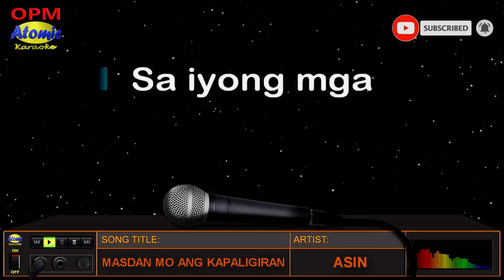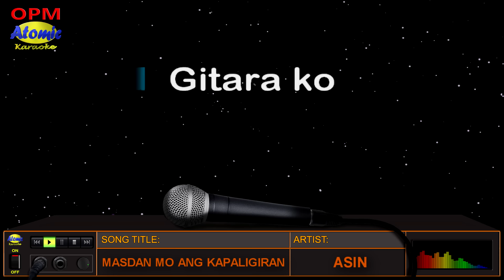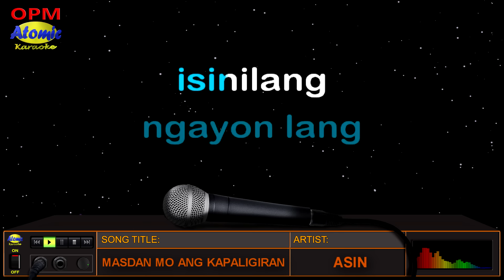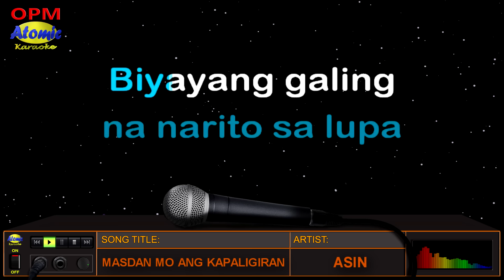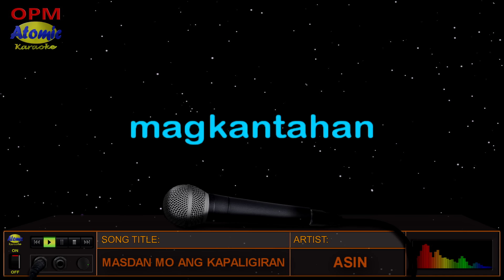MASDAN MO ANG KAPALIGIRAN - Asin (Karaoke)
Noong 1978, ang awiting "Masdan mo ang kapaligiran" ay gumising ng ating kaisipan dahil samut-saring uri ng pang-aabuso sa kalikasan na nagreresulta ng malakihang polusyon sa tubig, lupa, at hangin.  Isinulat at pinasikat ng bandang "Asin".  Nagpapaalala rin ang awiting ito ng ating magiging legacy sa ating mga anak sa hinaharap.  Mabuhay ang musikang pilipino!

_______________DETAILS:__________________
Music artist: ASIN
Video created by: Atomic Karaoke
Layout and Design created by: Atomic Karaoke